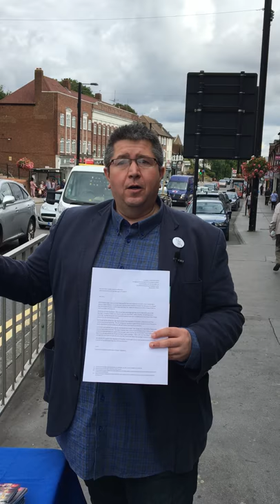Michael Swadling in Selsdon with the Croydon Constitutionalists and the TPA.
Croydon Council has been a calamity in recent years, but even more shocking we pay a king’s ransom for senior staff that often hinder rather than help the front line.

In Selsdon we were asking people to sign an open letter to the leaders of all political parties in Croydon, asking them to agree in future that no newly appointed council employee will earn more than the Prime Minister.